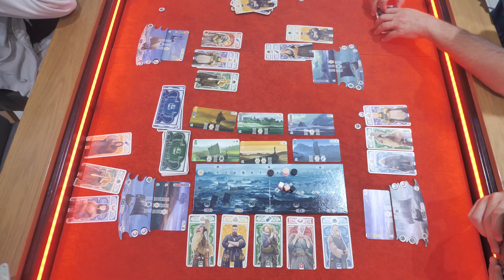[JDS] -KNARR : la partie en famille à 4 joueurs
Merci pour votre soutien ! Continuez à nous suivre, liker et commenter !

Hello les Bigs Bangueurs et Bigs Bangeuses,  vous allez voir la partie complète du jeu de société : KNARR. Partie à 4 joueurs en famille alors qui va l'emporter ?

Description du jeu :

Dans le jeu de cartes Knarr, vous êtes le chef d’une bande de vikings que vous envoyez vers de nouvelles destinations.

Knarr est un jeu très accessible dans lequel vous gérez le recrutement de votre équipage et choisissez les meilleurs territoires à explorer.
Selon les destinations que vous atteignez et les vikings qui vous accompagnent, vous pouvez améliorer votre renommée pour gagner encore plus de richesses.

Dans ce jeu de collecte et de gestion de main de cartes, à chaque tour, vous :
- Placez un nouveau membre dans votre équipage viking, activez les effets de tous avec la même icône, et obtenez-en un autre parmi ceux disponibles sous la couleur correspondante sur le plateau central, ou
- Explorez de nouvelles destinations, avec la possibilité de commercer avec ces lieux et d'obtenir plus de gains ou de réputation.

En fin de partie, le joueur le plus avancé sur le plateau de score est gagnant.